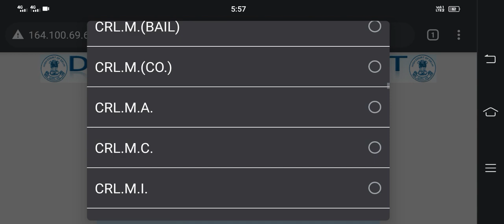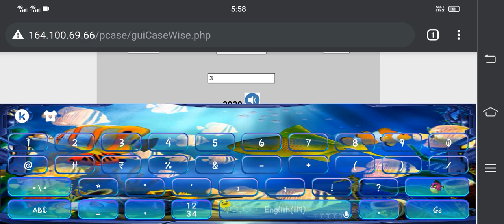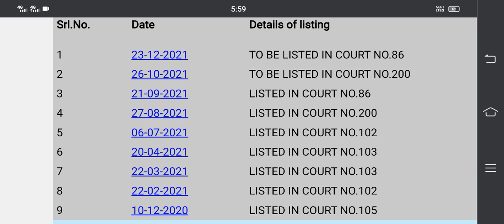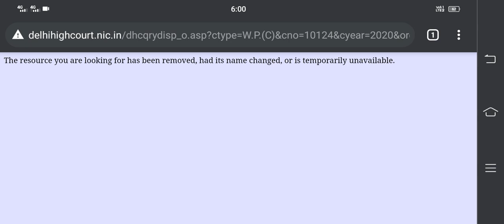Norcet court case latest news 2021norcet 2020 court case latest news aiims 80 20 ratio latest news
PLEASE

THANKS FOR JOIN